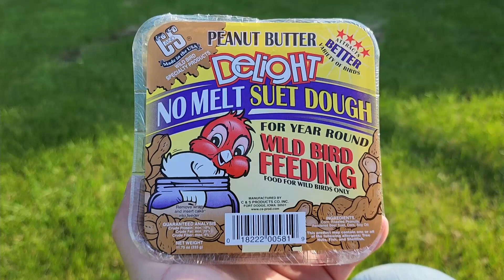Do Birds Like C And S Peanut Butter Delight Suet?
for the latest AMAZING deals on tools, automotive, home improvement and tech items!

Shipping address:
PJ
2205 S. Perryville Rd. No. 138